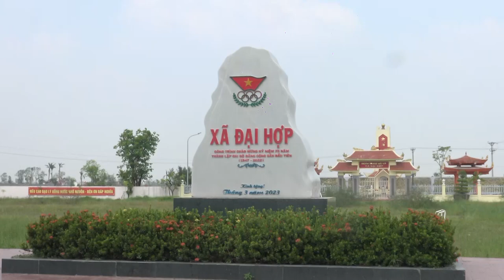Bài hát Đại Hợp quê tôi ( Bản đề mô )